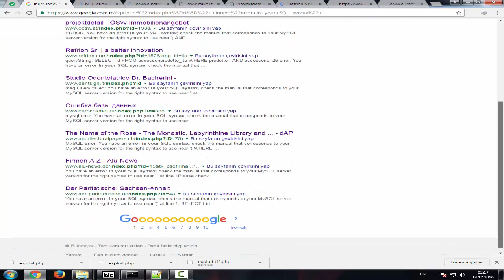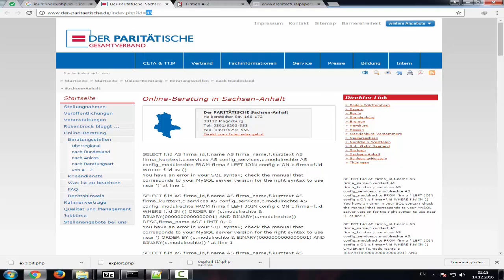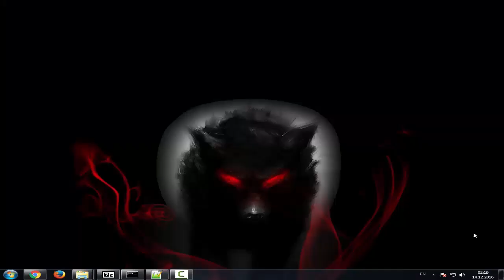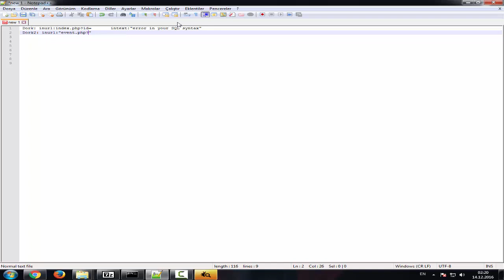Google Dork 2016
Dork: inurl:"index.php?id="       intext:"error in your SQL syntax"
 Dork 2: inurl:"event.php?id="     intext:"error in your SQL syntax"